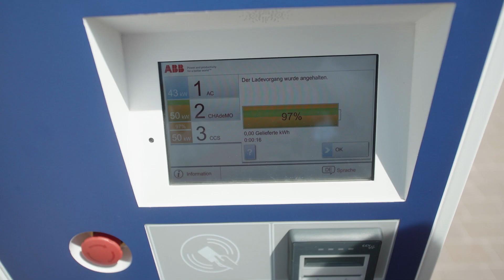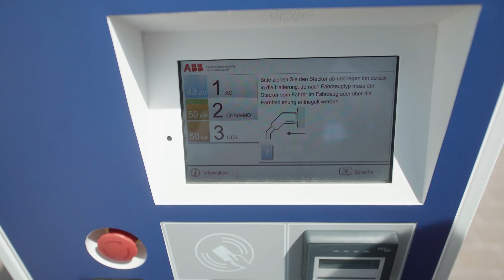Bezahlen an EnBW-Schnellladestationen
Ab jetzt kann an unseren Schnellladesäulen auch mit der EnBW mobility+ App bezahlt werden! Wir zeigen euch, welche Bezahlmöglichkeiten es gibt und wie genau das funktioniert.